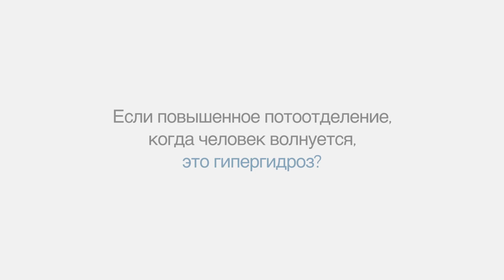Потоотделение при волнении - это гипергидроз или норма?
Еще один распространенный вопрос: потоотделение при волнении - это гипергидроз или норма?
Записал для вас подробный ответ